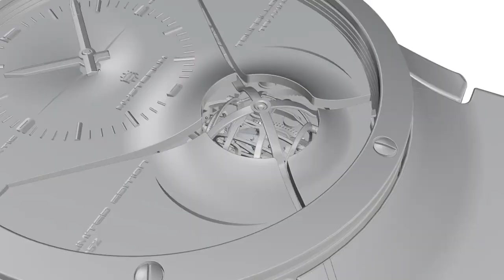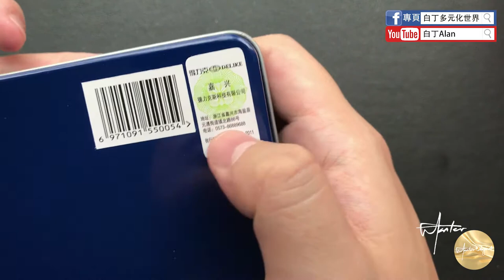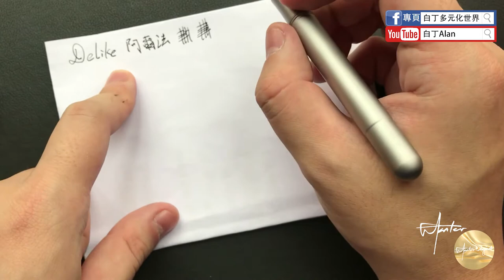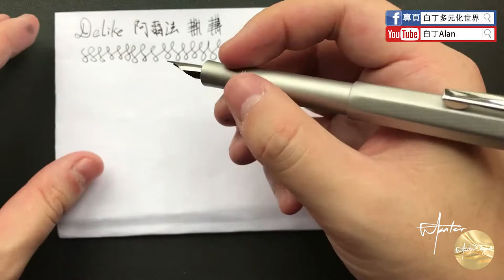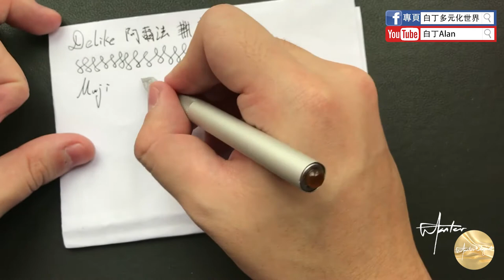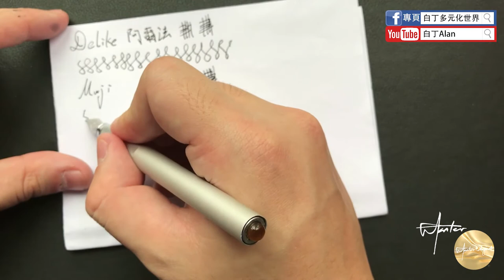Fountain pen review鋼筆評論 16 Delike得力克Alpha阿爾法 關聯Kaweco Sport